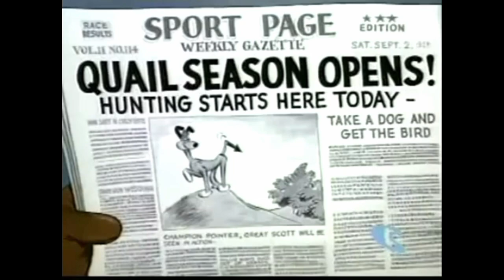Bird-Brain Bird Dog (1954) HD Intro & Outro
last barney bear short